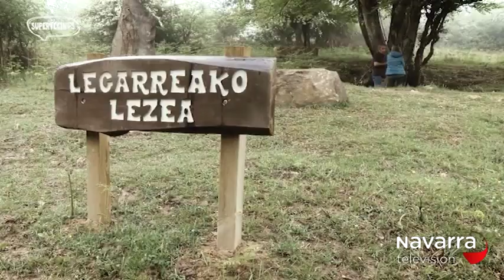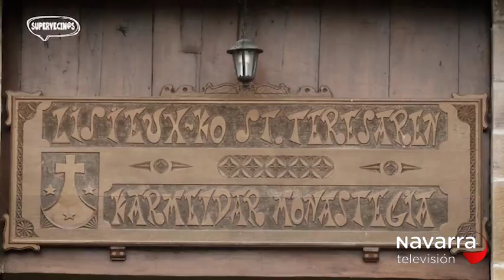SUPERVECINOS - DONAMARÍA - 27/05/2018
El municipio de Donamaría está compuesto por Gaztelu y los lugares de Donamaría. Está situado en la comarca de Malerreka, que se caracteriza por sus verdes prados, imponentes caseríos y rico patrimonio. Por ejemplo, es obligatorio visitar la Casa Torre Jauregía del siglo XV. El historiador local Pello Iriarte realiza visitas guiadas por esta magnífica construcción.  Pero también visitaremos la Iglesia de Donamaría, la única de la zona cuya torre es redonda. El alguacil Cleofé Goñi nos guiará hasta los lugares de Artza o Gaztelu. Allí subiremos hasta la cima donde se encontraron los huesos de Juan Josefa Goñi Sagardoy  y de sus seis hijos. Esta familia vivía en Gaztelu y en 1936 desapareció. Hoy los restos descansan en el cementerio de la localidad.
Pero en “Supervecin@s” conoceremos otras historias personales que merecen la pena ser escuchadas. Hablaremos, por ejemplo,  con las Hermanas Carmelitas, unas monjas de clausura que mantienen una relación muy estrecha con sus vecinos.